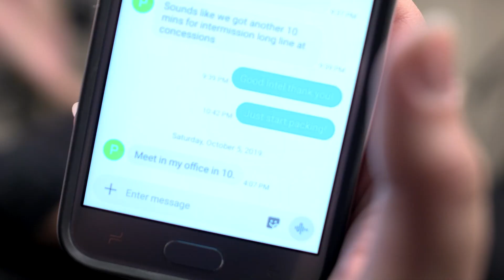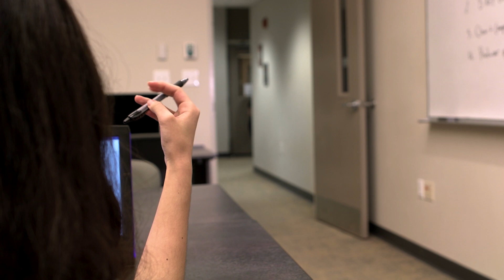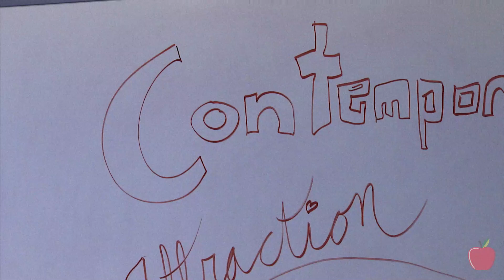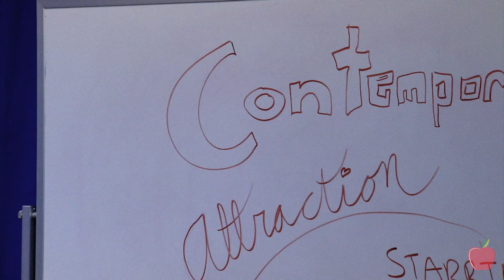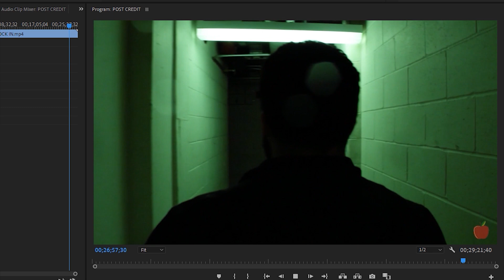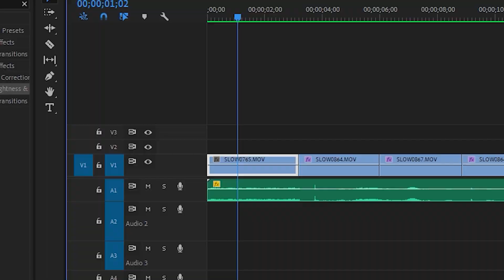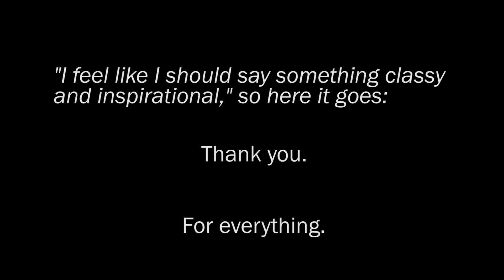Last Ditch, Season One Finale: Roomtone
Ninette's debts all come due at once after a surprise meeting with Professor Blumgold. Meanwhile, tensions finally begin to relax as the crew scrambles to broadcast one last episode of "Contemporary Attraction."